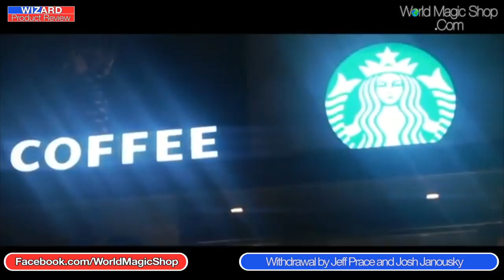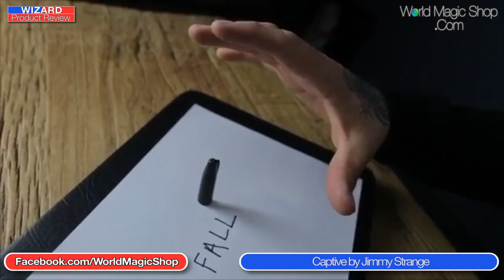Wizard Product Review 13 9 17 #300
World Magic Shop DO NOT SELL Every product listed anymore. for the items we sell. Quality not Quantity :-) ***WORKERS OF THE WEEK ARE WHILE STOCKS LAST***

The Art of Rubber Band by Calvin Liew and Skymember, get this

Captive by Jimmy Strange and Merchant of Magic, get this

***WORKERS OF THE WEEK ARE WHILE STOCKS LAST***